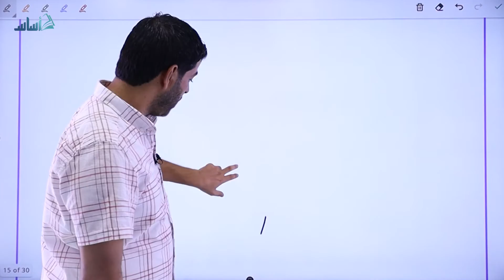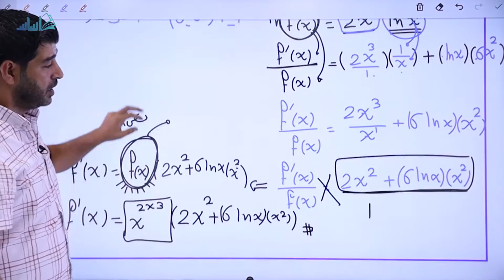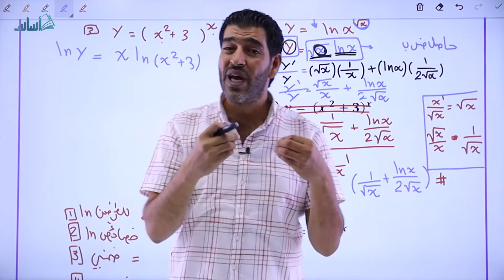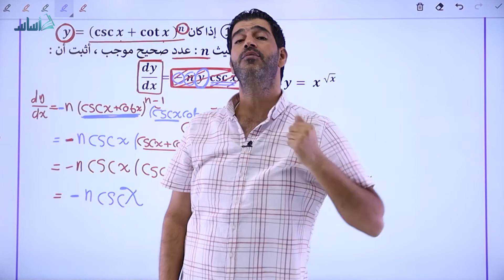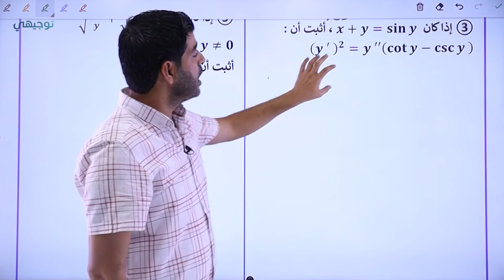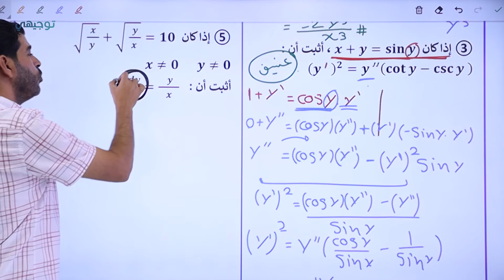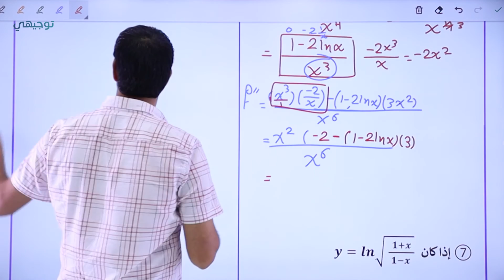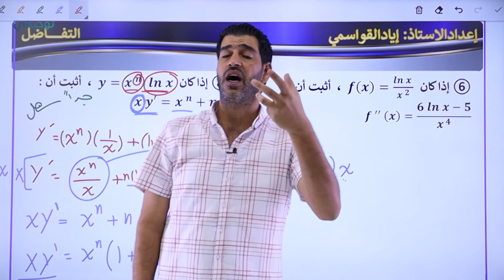المشتقة باستخدام اللوغاريتم - رياضيات (علمي وصناعي) || أ. إياد القواسمي - توجيهي 2005